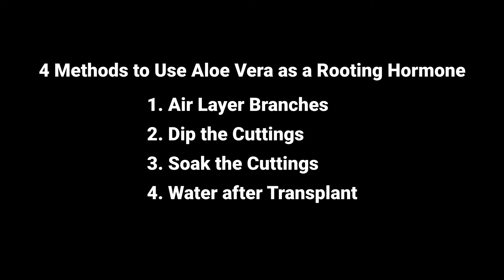Amazing Effect of Aloe Vera in Cuttings Propagation | Natural Rooting Hormone You Must Know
Chapters:
0:00 Briefing
0:41 Four Methods
0:47 Air Layering Branches
1:44 Results
2:12 Dip the Cuttings
3:30 Results
4:50 Soak the Cuttings
5:30  Results
6:50  Water after Transplanting

  Aloe Vera can be used as rooting hormone in the propagation of plant cuttings.
  It can potentially help stimulate root growth and protect against fungal infections,   thus increase the sucess of propation new plants.
  Aloe vera is often used for propagating succulents and other plants that are more resilient and less sensitive to rot.

Although its effectiveness can vary depending on the type of plant and the specific propagation method, you don't need to worry about negative effect on your skin while using aloe instead of commercial hormone.

Here are 4 ways to use aloe vera for stem or leaf cuttings propagation:

4 Methods to Use Aloe Vera as a Rooting Homone
1. Air Layering Branches
2. Dip the Cuttings
3. Soak the Cuttings
4. Water after Transplant

Looking forward to sharing and communicating with you!❤